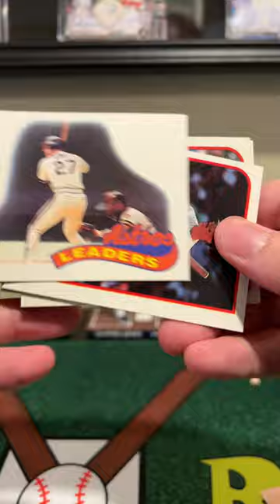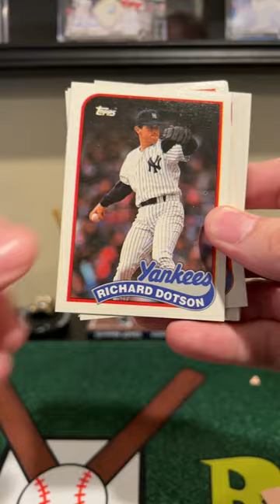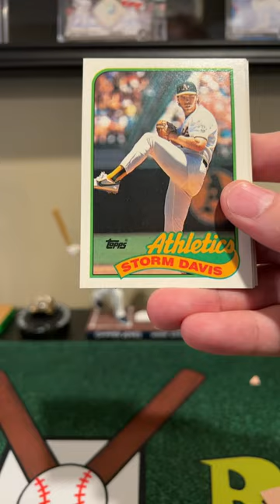1989 Topps Baseball Pack Rip